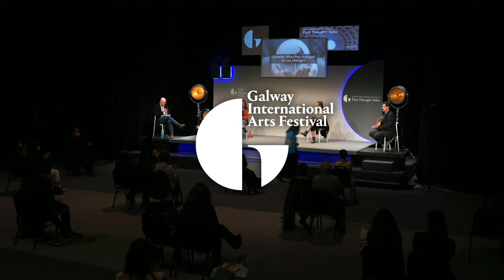Climate Change in Ireland | Minister Eamon Ryan talks to Young Irish Climate Change Activists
In this First Thought Talk as part of Galway International Arts Festival's Autumn Edition, Tara O’Neill and Mai Sheehan, two young Galway climate activists, are joined by Eamon Ryan, now Minister for Climate Action, Communications Networks and Transport, to discuss climate change and climate action.

The event is moderated by Dr. Rory Monaghan of NUI Galway.

About GIAF
Galway International Arts Festival is a major cultural organization, which produces one of Europe’s leading international arts festivals; develops and produces new work that tours nationally and internationally; and presents a major discussion platform, First Thought Talks. The 2021 Galway International Arts Festival takes place from 12-25 July 2021 and will feature the very best of the performing and visual arts from Ireland and around the world, with an international programme of theatre, dance, circus, exhibitions, spectacle, music, comedy, talks and discussions.

Don't want to miss a beat from Galway International Arts Festival?